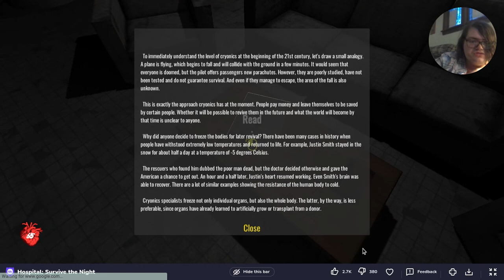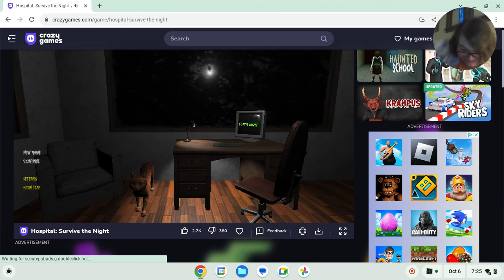The mannequins, they move!!!!! Playing Hospital survive the night night 4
(Warning Cussing) Welcome back to Spook Month October, and Horror Night Friday. Today I am Once again playing Hospital survive the night, and I am on night 4. And the terrifying has happened. I hope you enjoy the video.